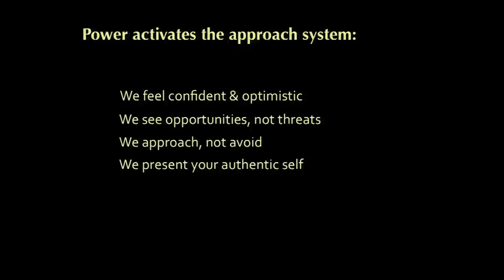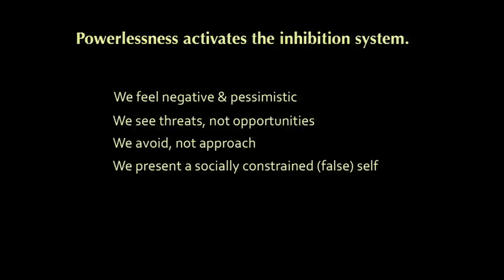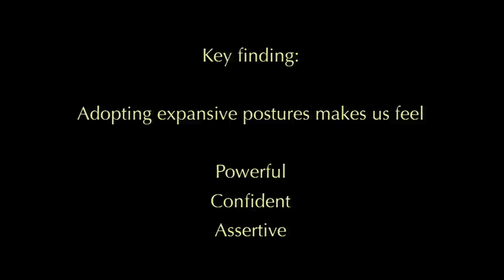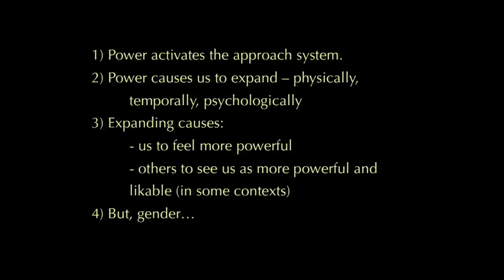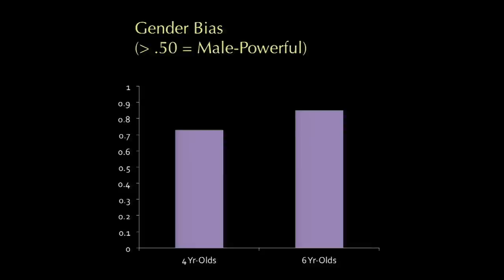Amy Cuddy: "Feeling powerless is not being powerless"